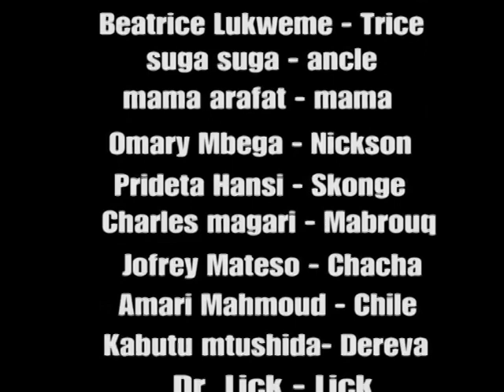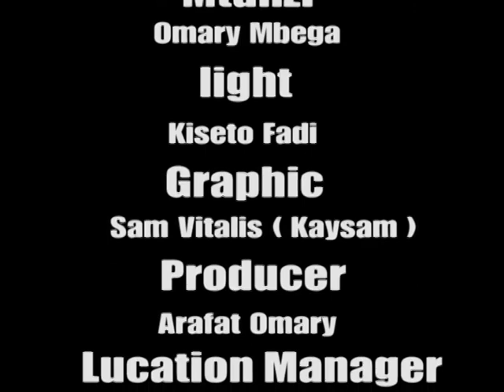Back From Hell Part 2 - Said Jumanne, Aisha Nzi (Official Bongo Movie)